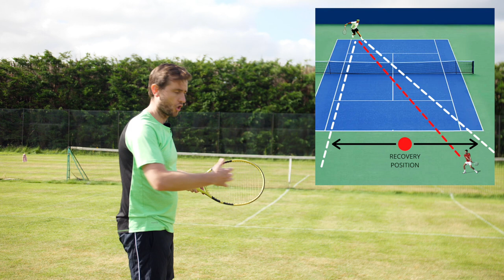Do NOT Hit Here! Cross Court vs Down The Line Tennis Tactics Lesson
Cross Court vs Down The Line - in this tennis lesson you will find out when to hit cross court or down the line to maintain the perfect tennis tactics and win more tennis matches.

Even for an ATP player knowing when to go cross court in a rally and when to pull the trigger down the line is a vital part of the decision making process of a player. The more experienced the player the more often the correct shot is hit, however, you can train this skill and improve drastically.

This Top Tennis Training lesson will cover:
00:00 Cross Court vs Down The Line in Tennis
00:31 Advantages and Disadvantages of Playing Cross Court
02:03 Advantages and Disadvantages of Playing Down Line
03:10 When To Hit Line
05:42 Which Shot to Use to Approach the Net
06:05 How to Defend in Tennis
07:00 How to Attack in Tennis
09:17 What shots to use on cross vs line
12:19 Funny Tennis Outtakes